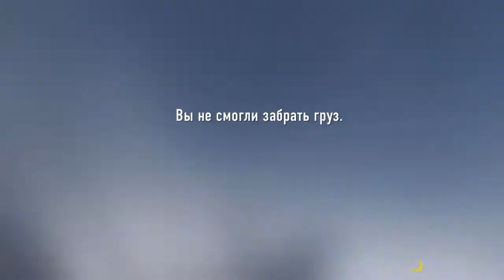Call of Duty: Advanced Warfare - Прохождение Часть 4 (PC)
Действие игры происходит в 2054 году, в нашем мире, изменившимся до неузнаваемости вследствие научного прогресса. Военные технологии развились до небывалого уровня. Частные военные компании стали доминирующей силой на планете и стали диктовать свои условия, а также конфликтовать между собой, стремясь к наибольшему авторитету в мире и фактически к мировому господству.